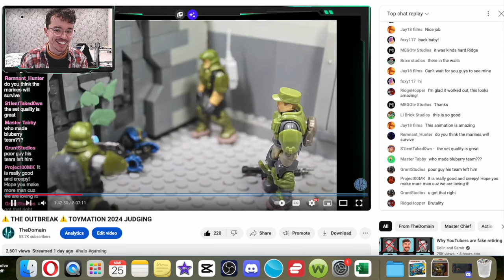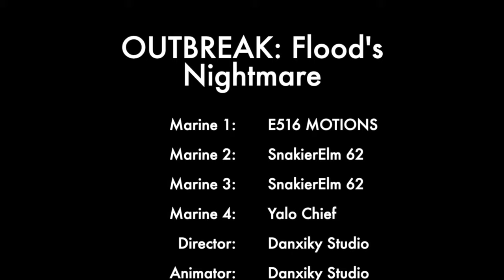Halo's Largest Animation Contest WINNERS! Toymation 2024.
Halo's Largest animation contest has created some remarkable stop motions over the years. Join us as we announce the winners for 2024!

GOOD LUCK SPARTANS!

New to animating or looking to hone your Halo Mega Construx craft? We've got you covered! In this decisive tutorial, learn from the experts as we guide you through the art of Stop Motion Animation

PREVIOUS WINNERS:

2020:
Best Animation: Pugziyer1
Best Effects: LoboZacatecas
3rd Place: Frosty Custard
2nd Place: PrimeTime Animations
1st Place: Willstar123

2021:
Best Action: Vibe Studios
Best Animation: Loft Studios
Best Story: WillStar123
3rd Place: Stinger11 Studios
2nd Place: Sassy Crocodile
1st Place: Dank Motion Studios

2022:
Best Action: Yalo Chief
Best Animation: Andreas Warmaster
Best Story: Mjolnir Studios
3rd Place: WillStar123
2nd Place: Loft Studios
1st Place: Crustier

Halo has partnered with Mattel to produce Mega Bloks / Mega Construx toys for over 15 years. This has spanned the release of Halo Wars, Halo Reach and Halo 4-Infinite. With this, they have produced thousands of toys and tens of thousands of pieces.

Mega Brands was formed back in 1967 out of Montreal, Canada. In 2009, they acquired the licence for Halo, originally branded it as "Halo Wars: the Authentic Collectors Series".  Soon after, this was dropped to just "Halo Mega Bloks", before its third rebrand into "Halo Mega Construx", a more adult take on the licence. This lasted up until roughly 2021, with a final rebrand into simply "Halo Mega". What comes next for the brand? Only time will tell...

Halo Infinite was delayed from 2020 to 2021. In that time and after it has seen a multitude of issues and delays, but at the heart of this lies a true return to form and a gorgeous campaign. Halo Infinite Season 1 and 2 had a long extended life but Season 3 returned to the original promise of 3 month long seasons. With the return of Forge, Halo Infinite seemed to be in a largely completed form. Season 4 and 5 hit hard, with excellent releases of Firefight KOTH, Infection and dozens of quality of life improvements. Unfortunately, the seasonal format would come to an end with the Spirit of Fire update, dropping the formula all together to be replaced by operations. It's hard to say what the future holds for Halo, but you better believe I'll be along for the ride.